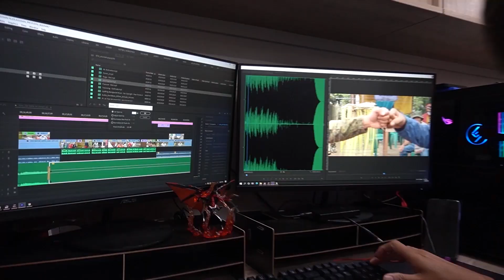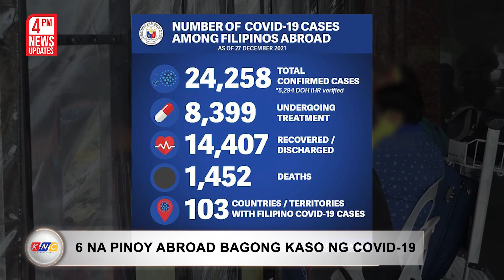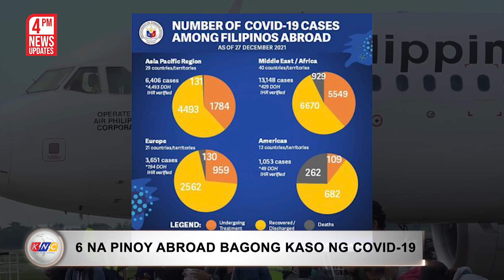Pagtugis sa Most Wanted NPA Leader| Kidlat News Update (December 28, 2021 4PM)